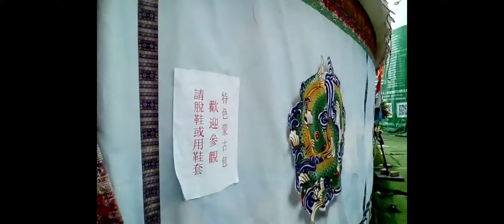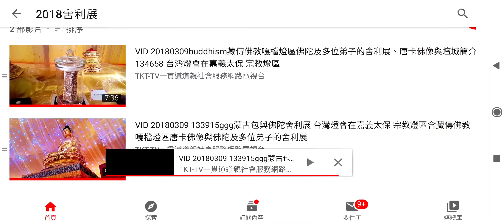藝術欣賞--佛陀及其弟子的舍利展，2018嘉義太保臺灣燈會b(5)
免費下載弘法mp3手機軟體App，網址是:
雲端硬碟(手機)App資料夾的共用免費下載的網址:
附錄: 筆者因長期未上班無收入，加以將進入老年又有八十多歲母親承蒙上天慈悲諸佛菩薩大仙正神等加護，度過危險期轉到呼吸照護病房，已過了兩年多，也失智了，還有得照顧，所以暫時將影片允許有廣告，期望有一些經濟補助，請道親前賢們、各界網友們諒解(重新申請過程的審查，也不一定會通過，目前規定只要頻道過去12 個月的觀看時間達 4,000 小時(24萬分鐘)且擁有 1,000 名以上的訂閱者，即符合接受審查的資格。2019年4月19日得知最近28天累積的觀看時數是4,020小時，訂閱人數是1,600人。附贈厚禮(人類大福音)學佛參考資源大辭典匯集--道場，講師的最佳助手fo-dic(all_in_one_but_no-sale).rar 在雲端硬碟的檔案的網址: (進入後點按右上方的箭頭來下載) 歡迎有緣大眾搜尋TKT-TV社會服務網路電視台(影片版權開放) 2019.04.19世間財世間用--生不帶來，死不帶去，或是給以後不相識的人用，但是得三寶心法卻能帶著走，在世能逢凶化吉、躲劫避難、改變命運，壽終能超生了死，離苦得樂，智者切莫入寶山而空手回。